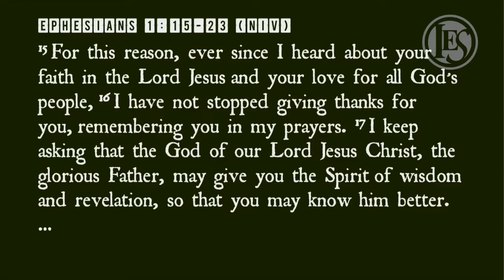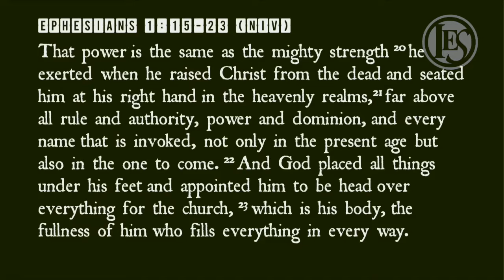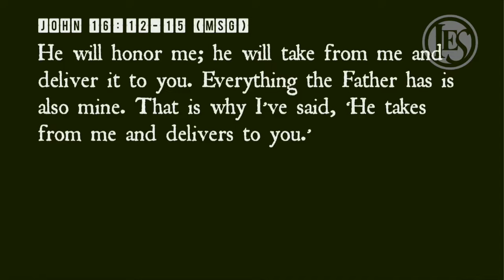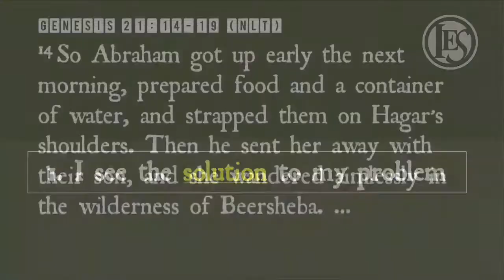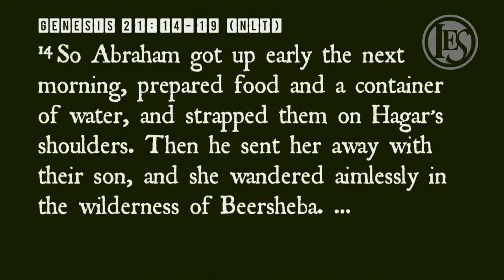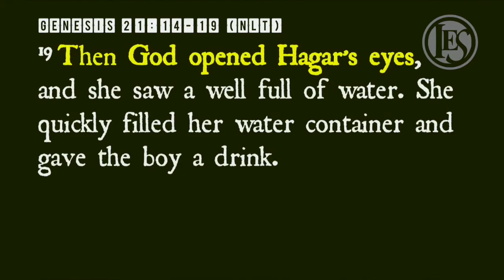40 Days In The Word - Week 3: Seeing What God Wants Me to See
Sunday, February 25, 2018 9:30 AM. Dave Kenney